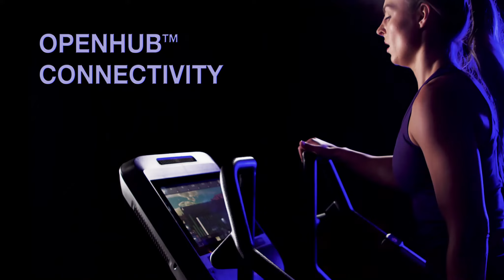Stairmaster Gauntlet 10G | Fitness Direct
The Stairmaster Gauntlet 10G marks a revolutionary shift in stair-climbing technology. The innovative new design features the OverDrive Training Mode that simulates carrying or pushing a load up stairs, for the most intense climbing workout. The 10G’s advancements all focus on delivering the best climbing experience ever created. User-focused features include the widest and deepest stepping surface and lowest step-up height in the industry, ergonomic handrails to support multiple climbing positions and an all new drive train that delivers smooth, quiet performance.